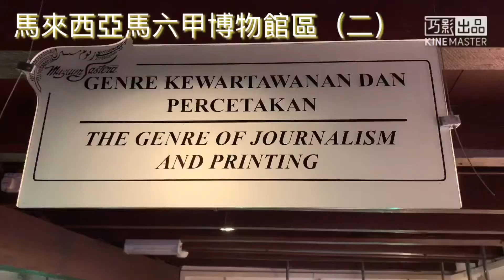馬來西亞 馬六甲博物館區（二）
入博物館參觀馬六甲歷史，原來有多個不同主題館，大開眼界😍

馬來西亞 馬六甲 紅屋 鄭和像 Malaysia Malaka Malacca The Stadthuys The Museum of Literature Governor’s house The Ruins of St. Paul’s Church